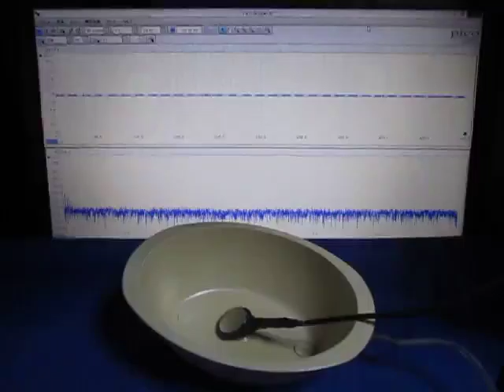超音波実験 （超音波システム研究所 ultrasonic-labo）